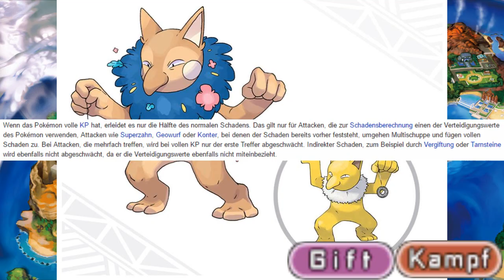POKÉMON Top 3 ! ALOLA-Formen Pokémon Sonne Pokémon Mond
Pokemon Sonne und Mond Alola-Formen
Pokemon Sonne Pokemon Mond Deutsch
Pokemon Sonne Neue Pokemon
Pokemon Mond

Pokemon Gameplay
Pokemon Sonne Mond Gameplay
Ende Juni 2016 wurde ein neuer japanischer Trailer veröffentlicht, der mit Tapu Koko, Charjabug*, Vikavolt*, Cutiefly*, Togedemaru*, Bruxish* und Drampa* sieben weitere neue Pokémon vorstellte
Bei der Alola-Region handelt es sich um eine gänzlich neue Region, die in Pokémon Sonne und Mond eingeführt wird und auf Hawaii basiert. Eine große Besonderheit der Region ist, dass es sich bei ihr um eine Inselkette handelt. Alola zentriert sich um fünf Inseln, wobei eine dieser fünf Inseln künstlichen Ursprungs und die anderen vier Inseln natürlichen Ursprungs sind. In Alola herrscht ein warmes Klima und eine tropische Flora, wie beispielsweise Palmen in der Region erkennen lassen. Die Region soll des Weiteren viele seltene Pokémon beherbergen. Jede der vier natürlichen Hauptinseln hat einen Beschützer. Bisher ist nur Tapu Koko, der Beschützer der Startinsel bekannt.

Pokémon Sonne & Mond werden in Europa am 23. November 2016 veröffentlicht, in Amerika ist es bereits am 18. November soweit.
Lerne faszinierende Pokémon kennen und entdecke atemberaubende Z-Attacken, die in Pokémon Sonne und Pokémon Mond ihren Einstand feiern! Besuche die offizielle Internetseite, um mehr über die Pokémon und Spielfiguren zu erfahren, denen du auf deiner Reise durch die Alola-Region über den Weg laufen wirst